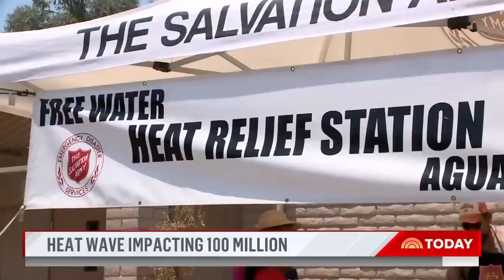Tornadoes touch down in Chicago as heat grips Southwest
A heat dome is responsible for consecutive days of record triple-digit temperatures, with more than 100 million people impacted by the oppressive heat. This comes as tornadoes strand passengers at Chicago’s O’Hare airport and residents in Vermont brace for more heavy rain. NBC’s Erin McLaughlin and Kristen Dahlgren report and Angie Lassman tracks the forecast for TODAY.